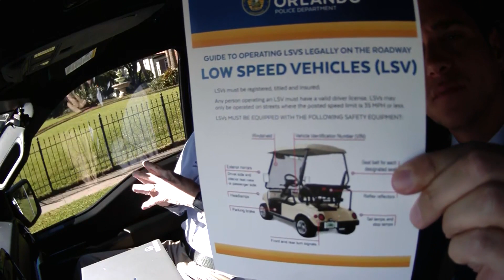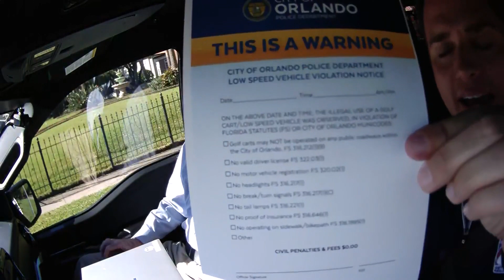Trooper Steve on Patrol: Golf carts on Florida roads and what the law says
Throughout Central Florida, there are many communities that are “golf-cart friendly.” Some communities have designated travel lanes within roadways, while in others it’s just accepted that a golf cart is a mode of transportation within a certain area.